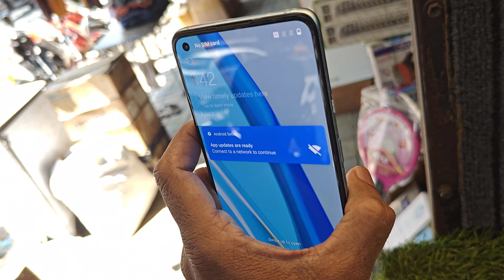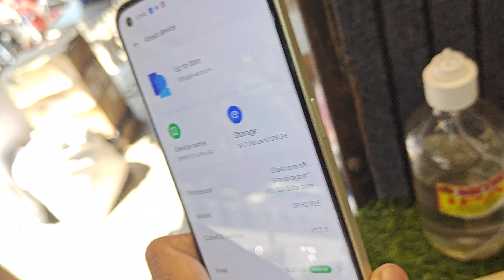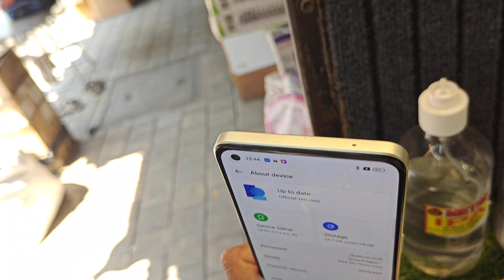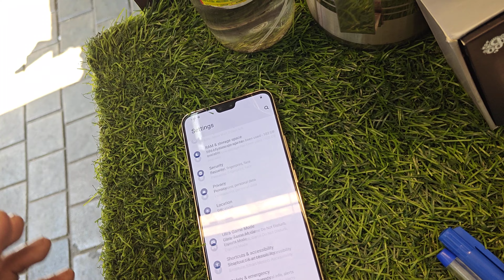3 MOBILE ADD PH NUMBER 8056161371, 7550204251